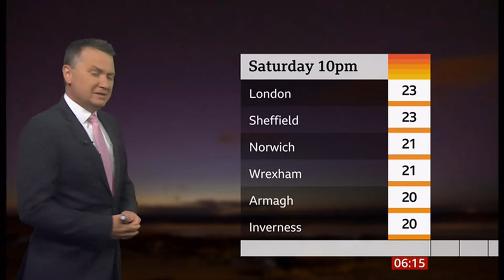Weather images + heat, records, fog bow, charts, humidity and more (UK) - BBC - 24 June 2023 (a)